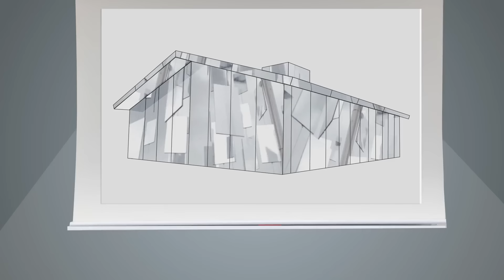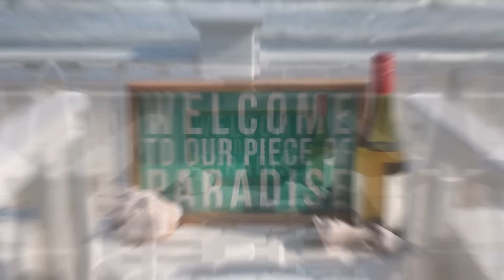สำรวจอาคารทางสถาปัตยกรรมที่ผิดปกติทั่วโลก!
เข้าร่วมช่องของเราในขณะที่เราเดินทางผ่านโครงสร้างอาคารที่มีเอกลักษณ์มากที่สุดในโลก! จากบ้านที่มองไม่เห็นกลางทะเลทราย ค้นพบเรื่องราว การออกแบบ และความร่ำรวยทางวัฒนธรรมที่อยู่เบื้องหลังสถานที่สำคัญอันน่าทึ่งเหล่านี้ สมัครสมาชิกตอนนี้และเป็นส่วนหนึ่งของชุมชนผู้ชื่นชอบสถาปัตยกรรมระดับโลกของเรา! มาดำดิ่งสู่ความพิเศษด้วยกันและกำหนดวิธีที่เรามองเห็นเส้นขอบฟ้าของโลกของเราใหม่! 🌍